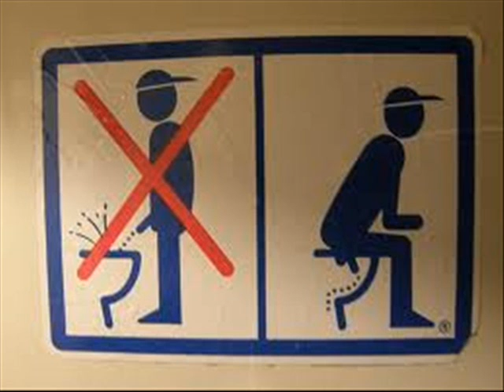*NSFW* (I Wanna Show) My Curtains to Dan (Rather) (Vers. 2)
(I Wanna Show My) Curtains to Dan (Rather)

Please go easy on me...this is only the second time I have sung (or attempted to do so anyway), I've never taken voice lessons,  and my recording gear is quite amateurish.

Vocals modified by computer

I think my singing career is in the toliet, and some sodding pathetic cringing little milksop (somebody who is a total & complete asshaberdasher) is reaching for that chrome-colored handle on the front of the cistern, so don't expect me to pollute YouTube with this kind of garbage any more. :-P

I added, "***NSFW***" (Not Safe For Work) because I drop the "F-bomb" once.

Lyrics:

And not just 'cause I'm trying to be a beatnik
It's just that I think he's a real big buttsnoipe
And I wanna know what he thinks about my window treatments!
Preferably on a well-maintained golf tee
I'm hoping that he'll take a good long look at it and sniff,
"PYEW these curtains smell like motherfucking pee!!!"
And I'd say, "Thanks Dan that was me!!!"
I wanna show my curtains to Dan Rather (to Dan Rather)
I wanna show my curtains to Dan Rather NO I DON'T!!!